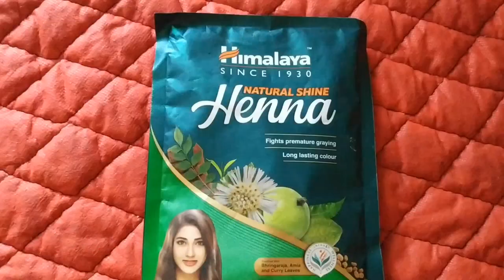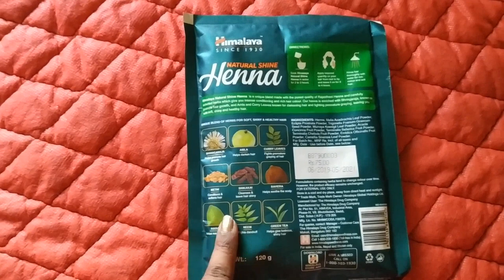Himalya Heena natural shine | Premature graying | Long lasting hair colour अब नहीं रहेंगे सफेद बाल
Himalya Heena natural shine colour review and demo

HEALTHY TIPS